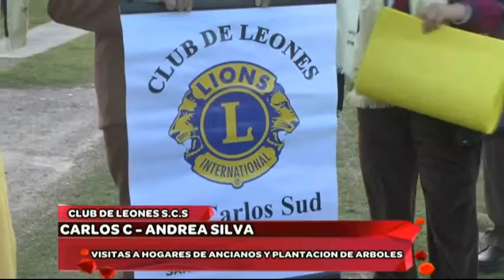CLUB DE LEONES SCSUD